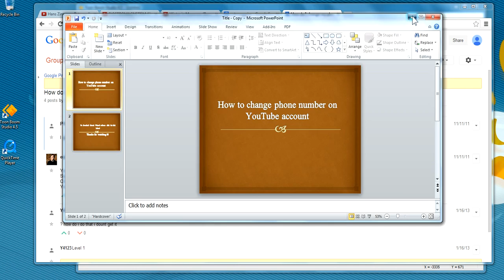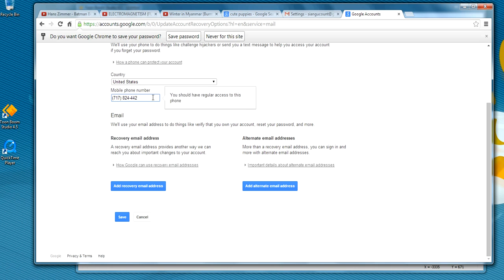How to change phone number on your YouTube account for verification